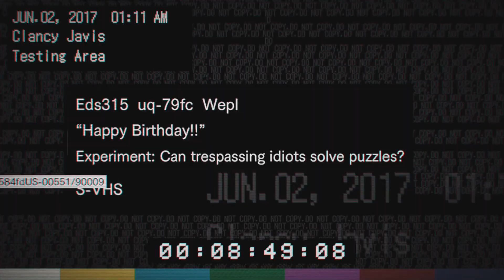THEY CRAWL ON THE WALLS!! [RESIDENT EVIL: BIOHAZARD] Pt. 5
This is part 5 of the Resident Evil: Biohazard gameplay as always I hope everyone is still watching so far and enjoying the gameplay so far lol :D

*Ignore any hateful or spam comments only good and positive vibes here fellow nips!! :)